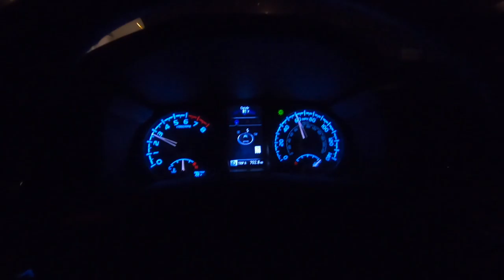South West History The Ancient Power Grid of Magic Mountain and the Shamans Cross